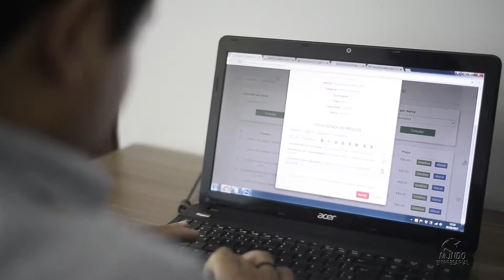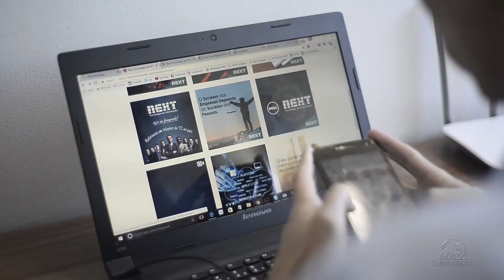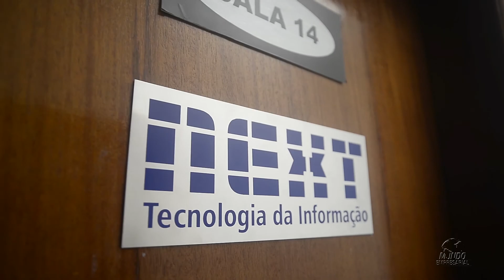NEXT TECNOLOGIA DA INFORMAÇÃO - CRUZEIRO/SP - MUNDO EMPRESARIAL